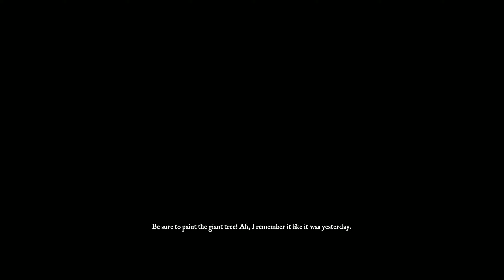Eastshade | Part 1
Thank you for clicking on my video and taking a look!

My name's Amyrlin! I'm new to making gameplay videos and I've been having a lot of fun with sharing what I come up with on YT. I'd love to hear what you think!